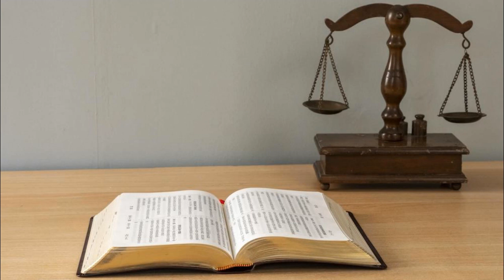God Can Do The Impossible By Rev. Brian Spangler Holy Ghost Anointed Stoneboro Camp Meeting Revival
Rev Brian Spangler preaches this sermon where he pictures the limitless possibilities of faith in an all powerful God!  Preached at Stoneboro Wesleyan Methodist Camp 2013.

The Conservative Holiness movement is known for its emphasis on the possibility, necessity, and instantaneous nature of Entire Sanctification, also known as, the second work of grace.

This doctrine is reiterated in the founding documents of the Holiness Movement, the 1885 Declaration of Principles of Wesleyan Theological Journal which explained:

"Entire Sanctification... is that great work wrought subsequent to regeneration, by the Holy Ghost, upon the sole condition of faith...such faith being preceded by an act of solemn and complete consecration. This work has these distinct elements:"

The entire extinction of the carnal mind, the total eradication of the birth principle of sin;
the communication of perfect love to the soul...
the abiding indwelling of the Holy Ghost."

In 1900 the Allegheny Conference of the Wesleyan Methodist Church purchased land in Stoneboro, Pennsylvania to be used for a camp meeting ground.  Stoneboro Camp stands today and continues to shine the light of holiness in a decadent culture.

The Allegheny Conference is part of the broader conservative holiness movement.

Stoneboro Camp has been marked across the years by a spirit of prayer.  The emphasis on prayer brings the spirit of revival that has had a powerful impact on the connection of churches.

Let's join together and contend for Holy Ghost Revival!

Transform Energy Levels & Revitalize Your Health! with a Biblical Recipe!